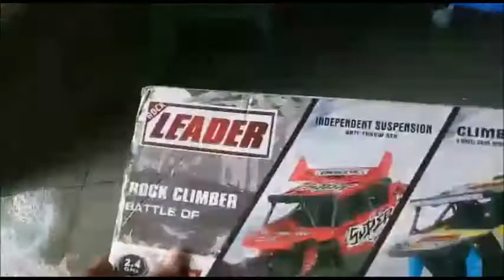UNBOXING LEADER RC CAR CRAWLER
unboxing mobil rc leader crawler,
cek videonya langsung guys,,

unboxing leader rc car crawler, unboxing mobil rc, mobil rc indonesia, hobby mobil rc, remot control, unboxing drone,